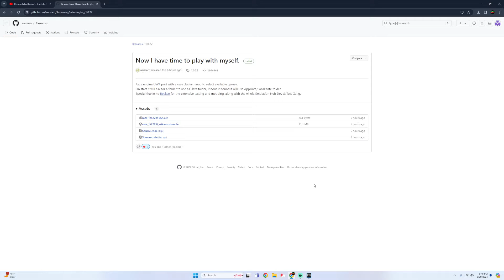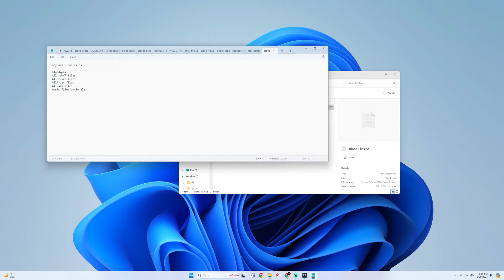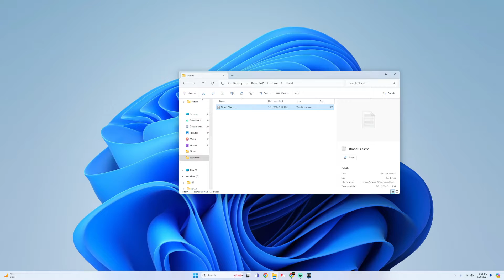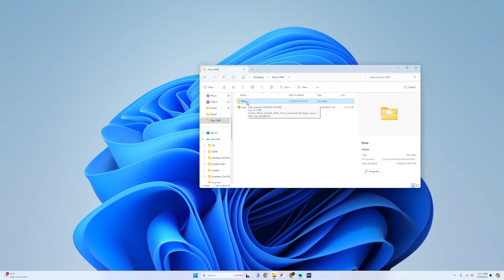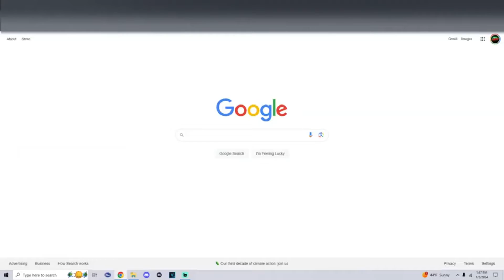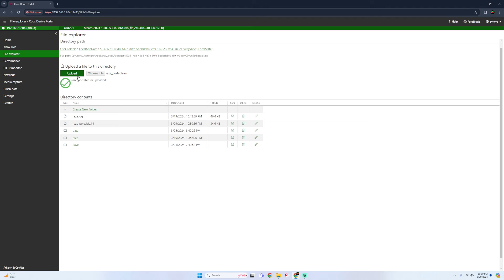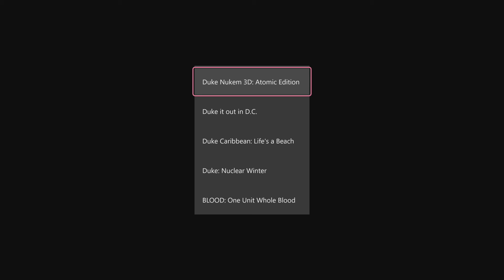How To Install Raze UWP For Xbox ! Dev Mode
in this video i will be showing a step by step process of how to install and set up the Raze UWP for Xbox Dev Mode.

- (Aerisarn) for the Raze UWP-Port

- (Rockso) : Extensive Testing and modding

- along with the whole Emulation Hub Dev & Test Gang!  :)